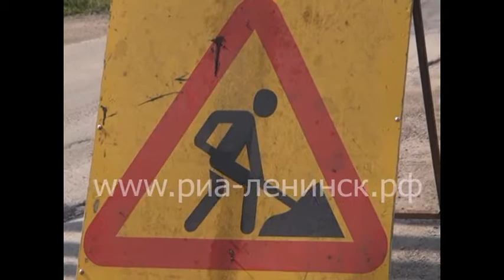Продолжается ремонт дорог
Продолжается ремонт ленинск-кузнецких улиц. Напомним, в этом году капитального ремонта не запланировано, выполняются работы лишь по текущему содержанию дорог. Сейчас дорожники приступили к ремонту улицы Спасстанция, которая попала в список обязательных работ из-за образовавшейся колейности.